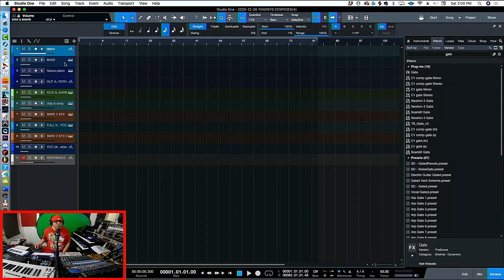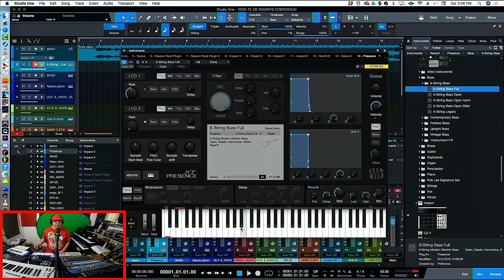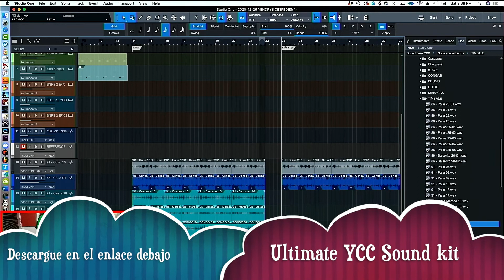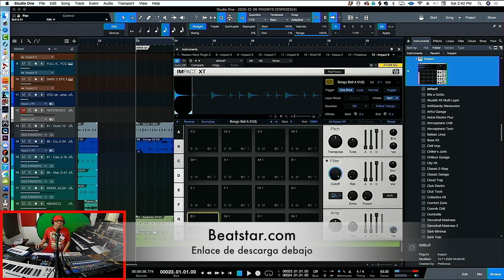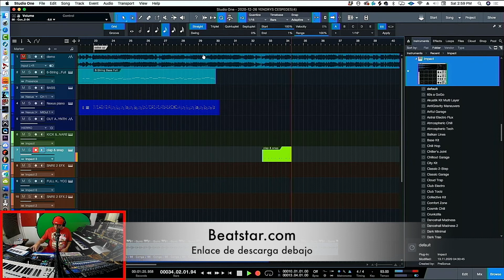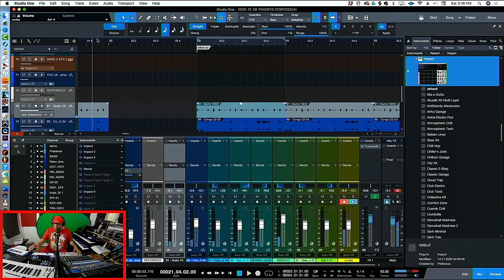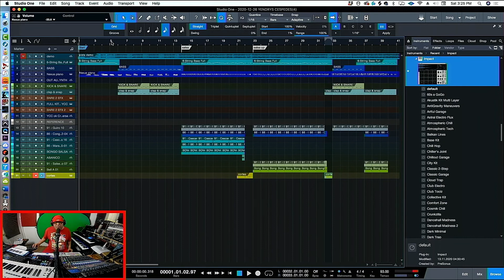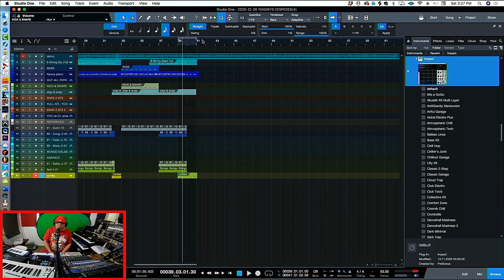CÓMO HACER SALSATON EN STUDIO ONE AL ESTILO Daddy Yankee & Marc Anthony De Vuelta Pa' La Vuelta